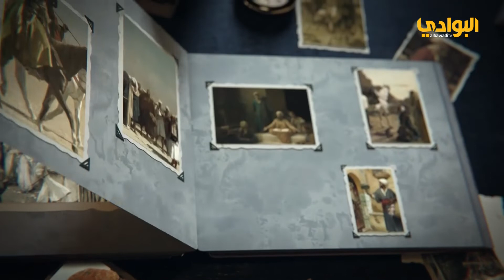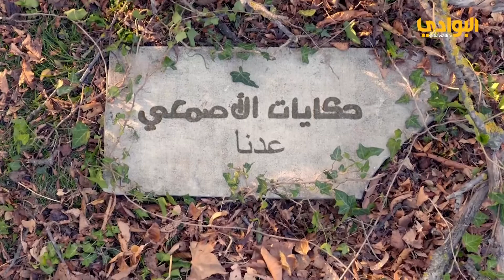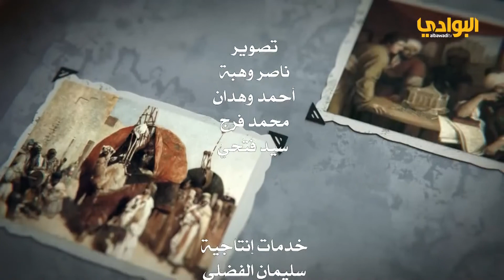حلقة (7) برنامج حكايات الأصمعي - إعداد عبدالرحمن بن عبدالله اللعبون - تقديم سالم النخيلان